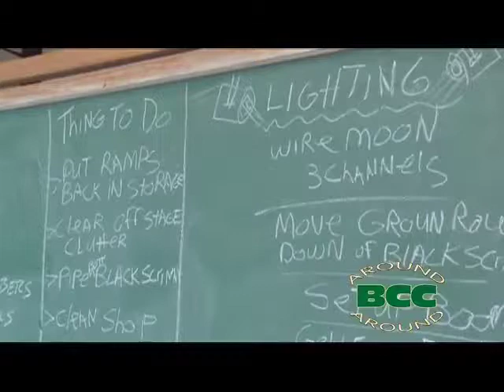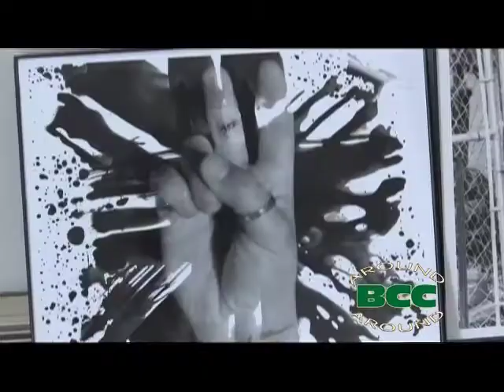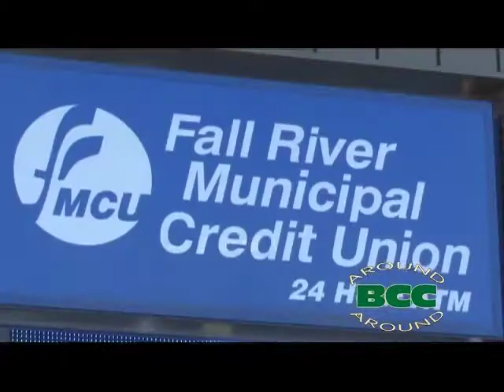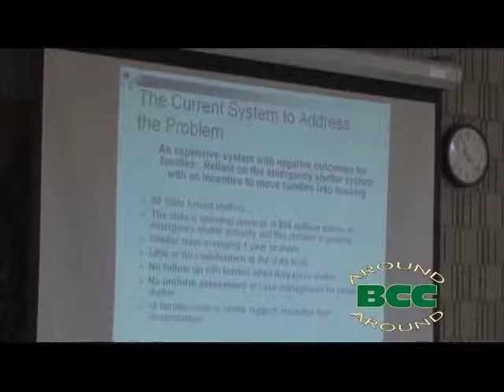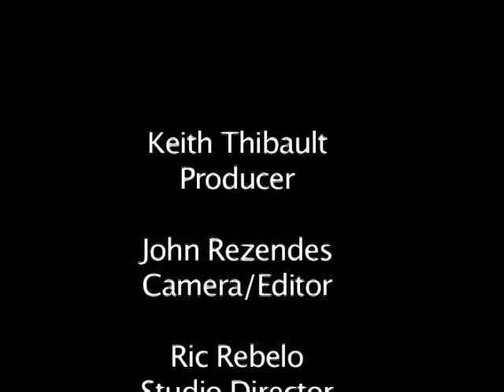Around BCC December 2008